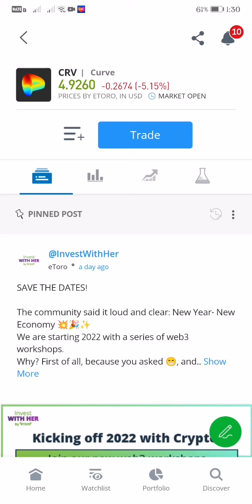CURVE FALLS -5.24% TRADE TO 4.9211 LIVE UPDATE AS OF 1:31 PM JANUARY 7, 2022